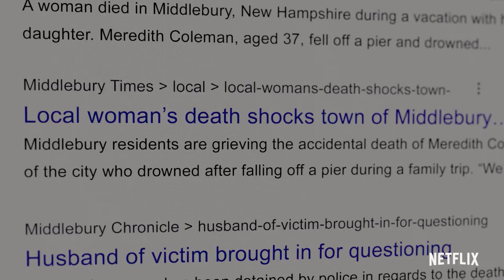The Woman in the House Across the Street from the Girl in the Window Trailer Deutsch German (2022)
The Woman in the House Across the Street from the Girl in the Window - Serie 2022 (Kristen Bell, Tom Riley - OT: The Woman in the House Across the Street from the Girl in the Window)

Ganze Serie bei Amazon

Als ein gut aussehender Nachbar und seine bezaubernde Tochter auf der anderen Straßenseite einziehen, beginnt Anna, ein Licht am Ende des Tunnels zu sehen. Das heißt, bis sie Zeugin eines grausamen Mordes wird... Oder hat sie das etwa gar nicht gesehen?

Inhalt: Für die untröstliche Anna (Kristen Bell) ist jeder Tag derselbe. Sie sitzt bei ihrem Wein, starrt aus dem Fenster und sieht zu, wie das Leben ohne sie vorbeizieht. Doch als ein gut aussehender Nachbar (Tom Riley) und seine bezaubernde Tochter auf der anderen Straßenseite einziehen, beginnt Anna, ein Licht am Ende des Tunnels zu sehen. Das heißt, bis sie Zeugin eines grausamen Mordes wird... Oder hat sie das etwa gar nicht gesehen?

Schauspieler: Kristen Bell, Michael Ealy, Tom Riley, Samsara Yett, Mary Holland, Shelley Hennig, Cameron Britton, Christina Anthony, Benjamin Levy Aguilar